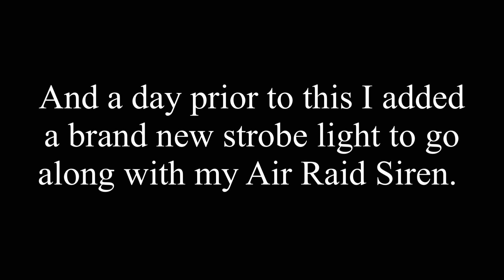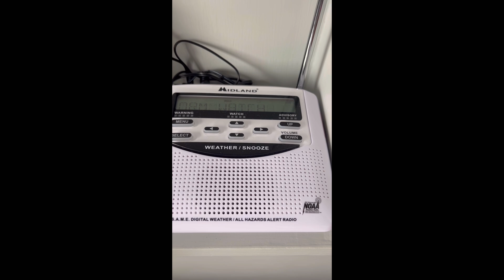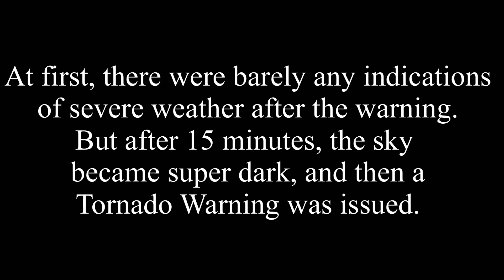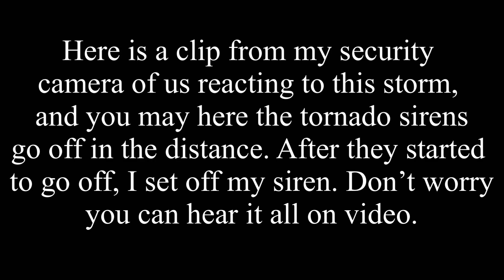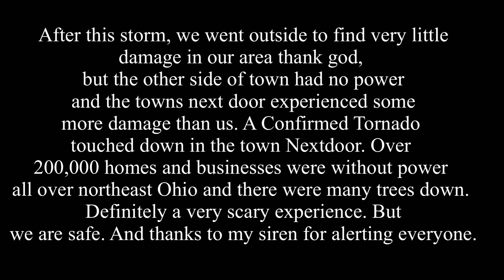We had a TORNADO in our city! (My experience)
Tornado hit my town this week! Thank you for 500 subs!